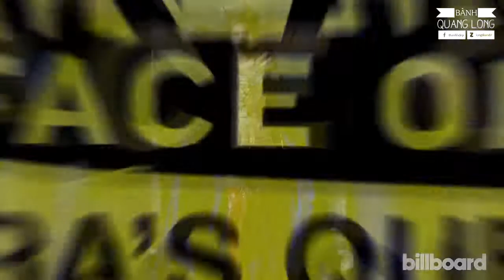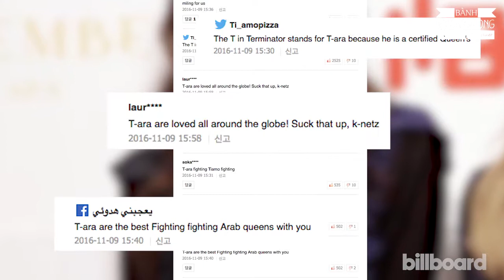170812 T-ARA - Will the Queen's reign in the Fan Army Face-off 2017?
VOTE FOR T-ARA IN FAN ARMY FACE-OFF QUEEN'S!!!